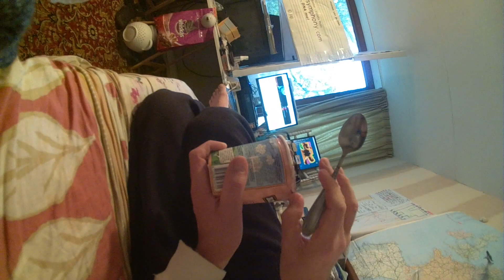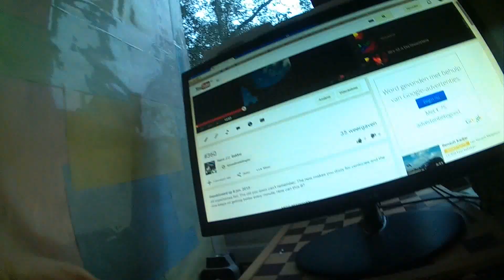Them and Me 2 (speed 0.5) 20150616 0024560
Pizza eating and trying to relax and keep my neck and body mobile they hijack my body - NOT MY PSYCHE - WHILE WANTING ME 'TO FLIP';

They want me to lose it, go and do something crazy like killing my Housemaster (or at least my cat Vlaflip) and then they have something against me when ET-disclosure - and this whole story with me, Tom the ET and me being tortured till death (almost) with that - is a fact.

See if you can identify the flips between Them and Me?